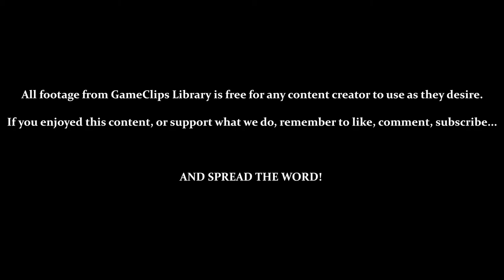China (REMIXED) — Panzer Paladin (Steam) — GameClips Library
This Clip's Contents:
- Stage 10 — China (Remixed / Hard / 8-Bit Music)